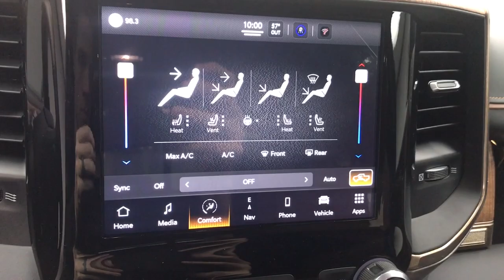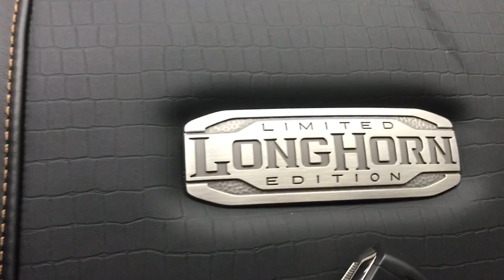2022 Ram 1500 Mansfield, Mt Vernon, Ashland, Lexington, near me N6609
Delmonico Red Pearlcoat New 2022 Ram 1500 available in Butler, Ohio at Weekley CDJR. Servicing the Mansfield, Mt Vernon, Ashland, Lexington, OH area.

Weekley CDJR
50 Main St.